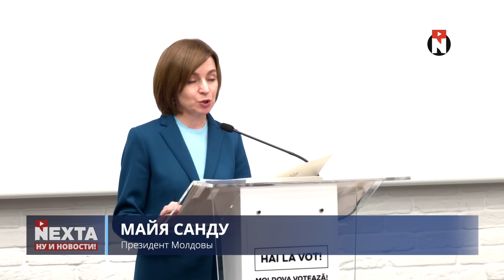Удар по войскам Северной Кореи / РФ готова к диалогу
Канал с ЛУЧШИМИ моментами из наших выпусков — ​​⁠​⁠@nextamoment

00:00 Ну и новости
01:11 Украина готовится к тяжёлому периоду
03:22 Арест высокопоставленного росгвардейца
04:28 Выбор Молдовы
05:59 Удар по северокорейцам под Курском
08:40 РФ готова к диалогу с Западом?
09:55 Коррупционная схема Лукашенко
11:18 Волна задержаний в Беларуси
12:11 Спасибо за поддержку!